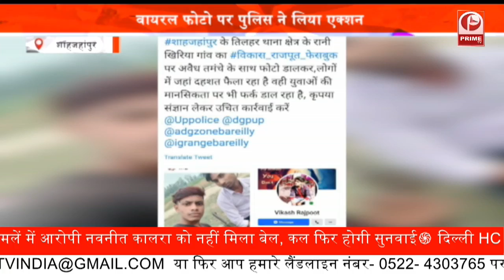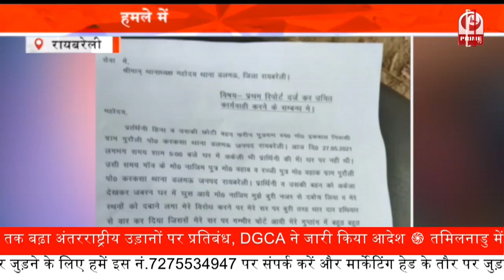No More Crime : हिस्ट्रीसीटर बदमाशों की धर-पकड़ तेज कर दी है || Prime Tv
आजमगढ़ पुलिस ने जिले में हिस्ट्रीसीटर बदमाशों की धर-पकड़ तेज कर दी है...पुलिस ने इस दौरान तरवां थानाक्षेंत्र के... एक गैंगेस्टर की गिरफ्तारी के लिए लगातार दबिश बना रही है...पुलिस का कहना है कि...वांछित अभियुक्त मुख्तार अंसारी के गैंग का सार्प सुटर है... जिसके विरुध्द मऊ, आजमगढ़ और गाजीपुर में दर्जनों मुकदमें दर्ज हैं